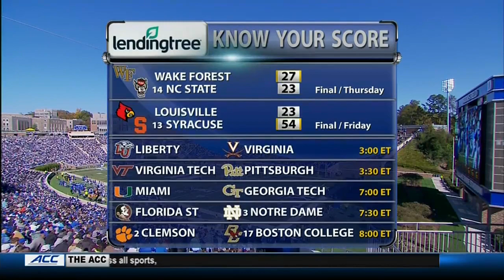North Carolina vs. Duke Full Game | 2018 ACC Football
The Duke Blue Devils beat the North Carolina Tar Heels 42-35 in a Week 11 ACC football matchup.  Quarterback Daniel Jones threw for 361 yards and three touchdowns and rushed for 186 yards and another touchdown to lead the Blue Devils to victory over their rivals.